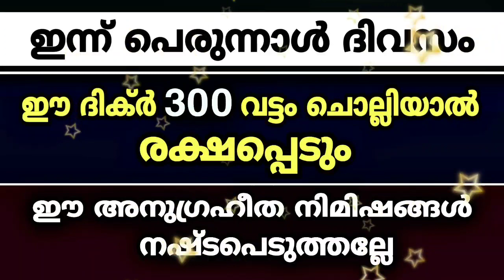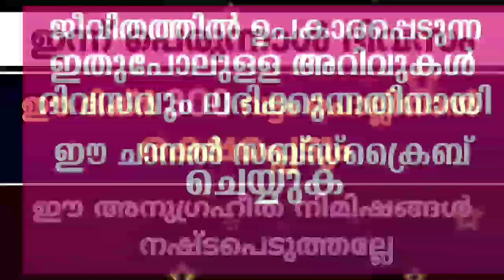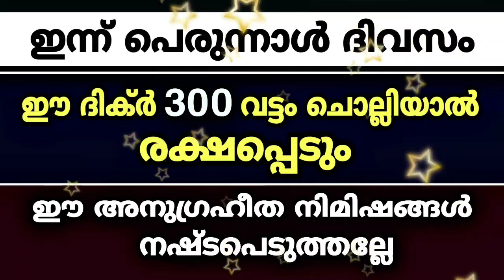പെരുനാൾ ദിവസം ഈ ദിക്ർ ചൊല്ലിയാൽ രക്ഷപെടും |Eid Day 2020 | Latest Malayalam Speech│Talk About Islam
പെരുനാൾ ദിവസം ഈ ദിക്ർ ചൊല്ലിയാൽ നീ രക്ഷപെട്ടു